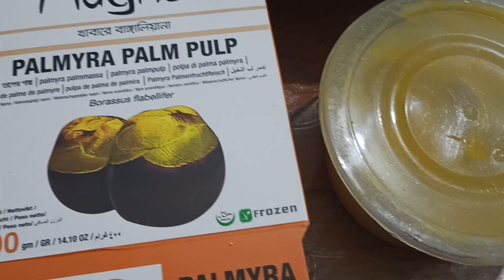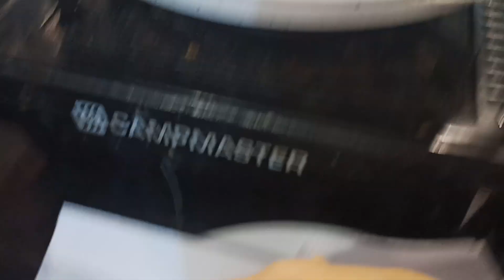Palm cake 🥮. Bangladeshi style.তালের পিঠা।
এক কাপ পরিমাণ কুসুম গরম দুধের সাথে আধা চা চামচ ইস্ট মিশিয়ে কিছুক্ষণ রেখে দিয়ে তারপর সেই দুধে এক কাপ পরিমাণ চালের গুড়া এবং 400 গ্রাম তালের রস ভালো করে চামুচ দিয়ে মিশিয়ে নিয়েছি। এরপর এক কাপ সেলফ রাইজিং ময়দা অ্যাড করেছি,ময়দাও ভালো করে মিশিয়ে আধা কাপ লাল চিনি অ্যাড করেছি, 2 টেবিল চামচ অলিভ অয়েল চা চামচের মাথায় ওয়ান থার্ড বেকিং সোডা, এক চিমটি লবণ এড করেছি। এই পুরো ব্যাপারটা ভালো করে চামিজ দিয়ে মিক্স করে আধা ঘন্টা রেখে দিয়েছি। তাড়াহুড়া থাকলে না রাখলেও চলবে।